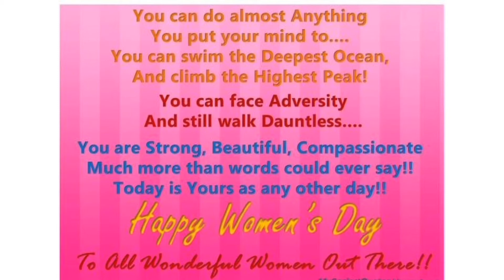International women's day| Happy women's day|My birthday 🎂🎉| Jaya Annadasu vlog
Hello friends ,

I want to share my words about women's in this video and my birthday also same day march 8th women's day .

Jaya Annadasu